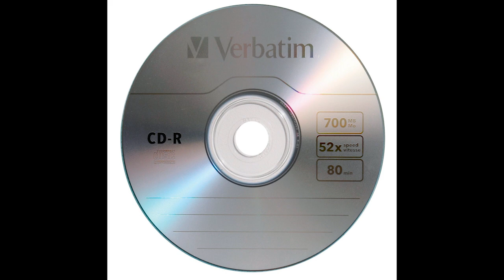Unknown Rap Song (Fatsoe Fresh Track 2)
The metadata claims the album and artist as "Upstairs Room" and "Rio Vista Kingz" respectively, 2nd track out of 16